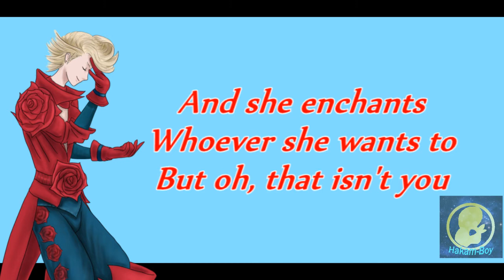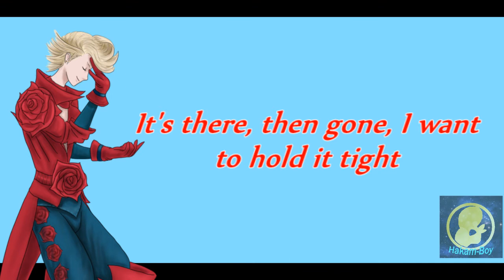Love's Vagrant (Ringabel's Theme) / Bravely Default Cover / Hakam-Boy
Even if you forget who you are, you can be loved by someone, just let the love's vagrant guide you to your destiny.

Original lyrics composed by Revo, English arrengment made by Senpai Filmworks. Vocals and video edition by Hakam-Boy.

Bravely Default is property of Square-Enix.

The song is property of Revo/Linked Horizon.